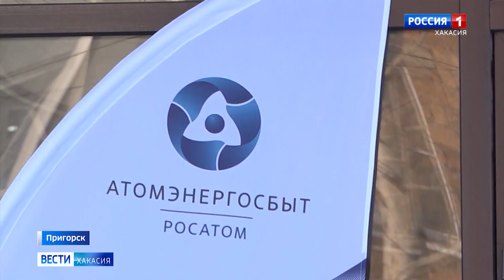Правомерность действий «АтомЭнергоСбыта» при отключении Пригорска проверит УФАС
Республика закроет долги «Хакасресводоканала» до конца года. К такому соглашению пришли власти и "АтомЭнергоСбыт". Удалось это после того, как сбытовая организация отключила объекты коммунального предприятия от электроэнергии. В результате Пригорск остался без тепла и воды. После вмешательства прокуратуры ситуация нормализовалась. Но теперь надзорники хотят дать оценку действиям каждой из сторон, для чего они обратились в УФАС.